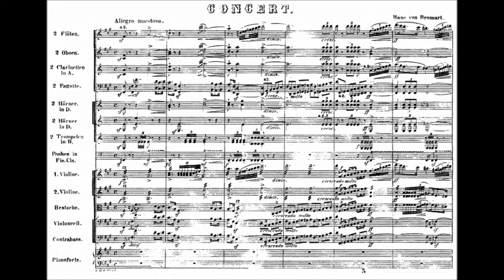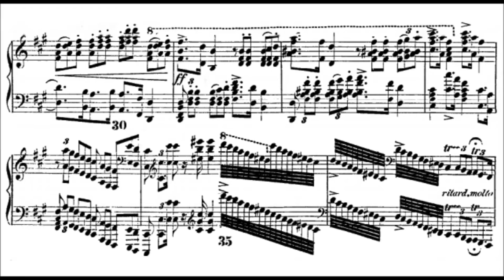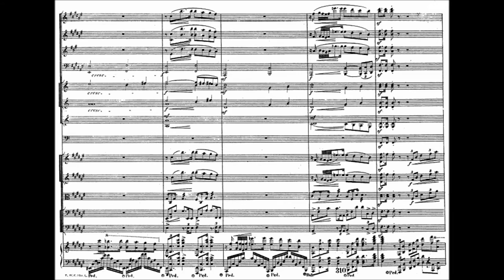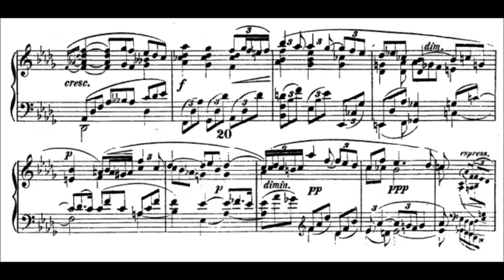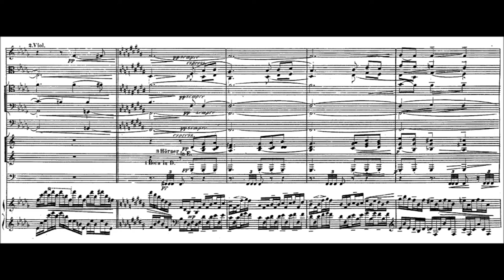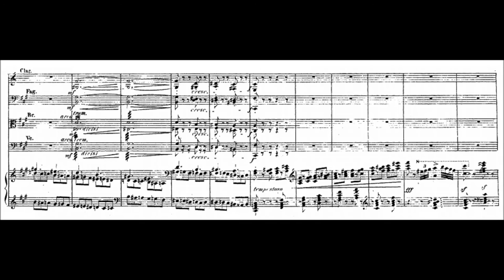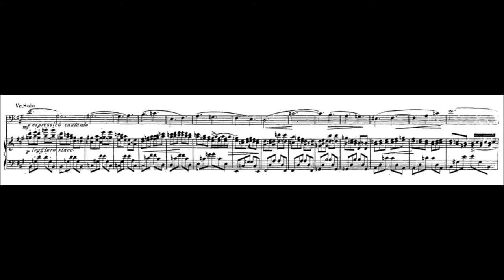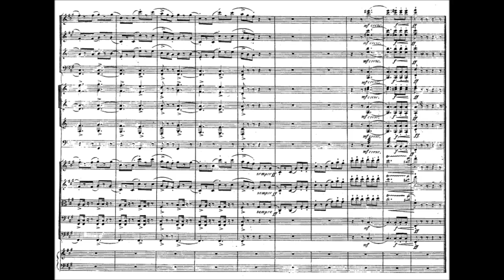Hans Bronsart von Schellendorf - Piano Concerto Op. 10 (1872)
Hans Bronsart von Schellendorf (11 February 1830 – 3 November 1913) was a pianist and composer who studied under Franz Liszt.

Piano Concerto in F-sharp minor, Op. 10 (1872)
Dedicated to his wife Ingeborg Bronsart

II. Adagio ma non troppo
III. Allegro con fuoco

Michael Ponti, piano  and the Westphalian Symphony Orchestra conducted by Richard Kapp

The piano concerto was much favoured by Hans von Bülow, who rated the work as the "most significant one of the so-called Weimar school".

Hans Bronsart von Schellendorf (also called Hans von Bronsart) was born into a Prussian military family, and educated at Berlin University. He studied piano with Adolph Jullack. He went to Weimar in 1853 where he met Franz Liszt and became familiar with all the musicians in Liszt's circle at the time, including Hector Berlioz and Johannes Brahms. It is a measure of his close relationship with Liszt that it was he who played the solo part in the first Weimar performance of Liszt's 2nd Piano Concerto, with the composer conducting. When the concerto was published, Liszt dedicated it to Bronsart. After having trained for several years with Liszt, he worked as a conductor in Leipzig and Berlin, and then took the post of general manager of the Royal Theatre in Hanover from 1867 to 1887. He held a similar post in Weimar from 1887 until his retirement in 1895.

He met his second wife Ingeborg Bronsart von Schellendorf (née Ingeborg Lena Starck) (1840–1913), also a composer, in Weimar. They married in 1861.

Bronsart von Schellendorff died in Munich in 1913.